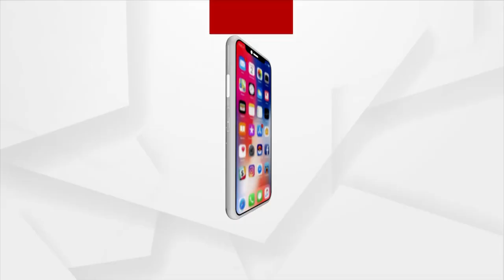ବ୍ରହ୍ମପୁର-ଦିଗପହଣ୍ଡି ଜାତୀୟ ରାଜପଥରେ ଦୁର୍ଘଟଣା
ବ୍ରହ୍ମପୁର-ଦିଗପହଣ୍ଡି ୨୧୭ ନମ୍ବର ଜାତୀୟ ରାଜପଥରେ ଦୁର୍ଘଟଣା । ମୁହାଁମୁହିଁ ଧକ୍କା ହେଲେ ୨ ଟ୍ରକ୍ । ପରେ ଭାରସାମ୍ୟ ହରାଇ ରାସ୍ତାକଡ଼ରେ ଥିବା ଘର ଉପରେ ମାଡ଼ିଗଲେ ଦୁଇ ଟ୍ରକ୍ ।